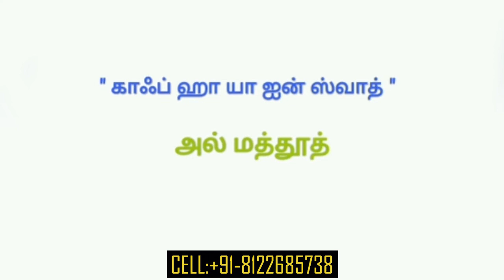500 வருட பழமையான சக்திவாய்ந்த வசிய மந்திரம்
500 வருட பழமையான சக்திவாய்ந்த வசிய மந்திரம்